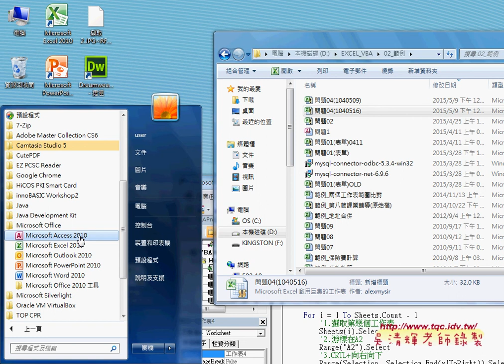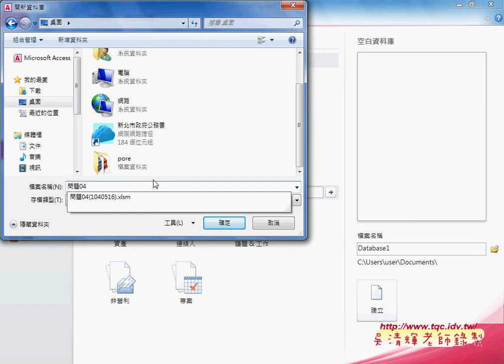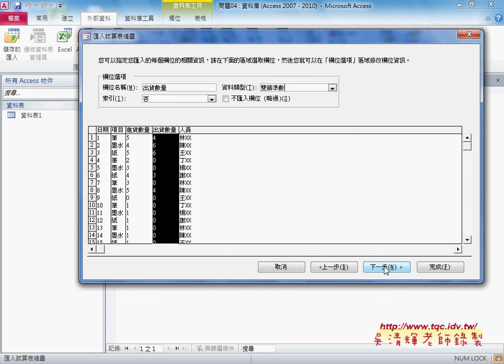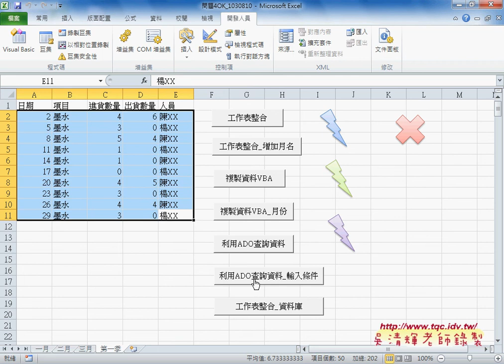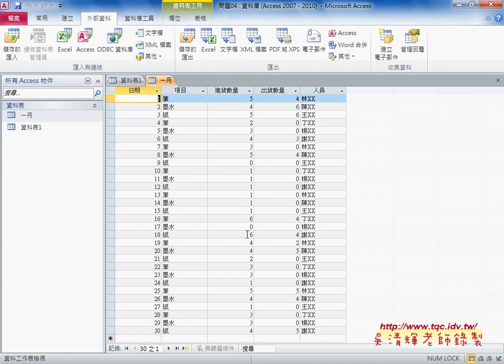03 如何將EXCEL資料匯入到ACCESS資料庫